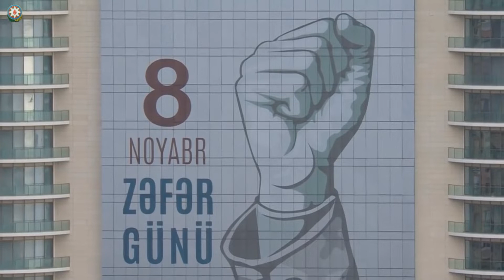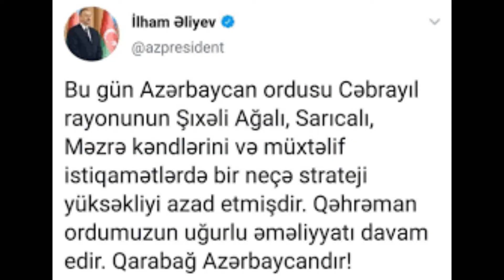Prezident İlham Əliyevin doğum günü